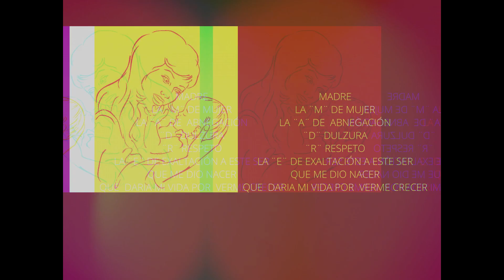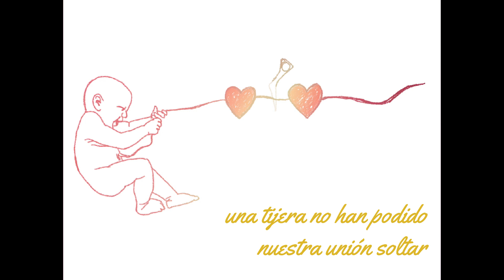CANCIÓN A LA MADRE - René Eduardo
TITULO: MADRE
Editor de VIdeo: R. Herrera
año 2020